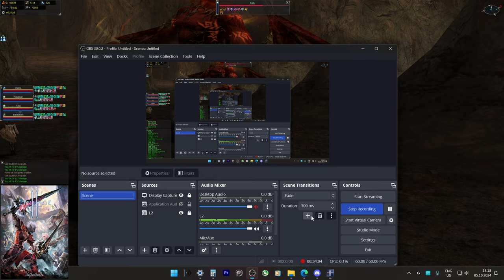Lineage 2 - Lair of Antharas Small Melee Party - Elmorelab Teon x1 C4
0:00 - Moving to the spot
4:36 - We met SWS who lost his boots
13:33 - Destination spot reached
1:10:05 - I kill Karik solo & Cat leaving

PC specs:
RTX 4070ti
i7 13700k
64Gb Ram

Monitor:
Dell S2417DG
1440p
G-Sync
165hz